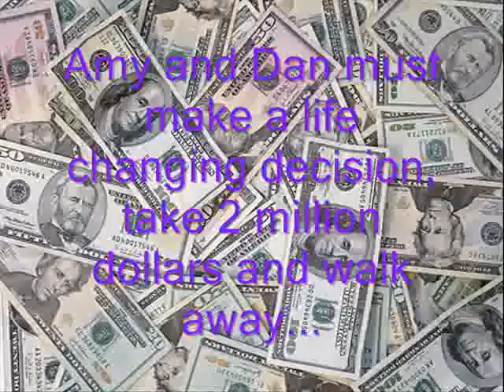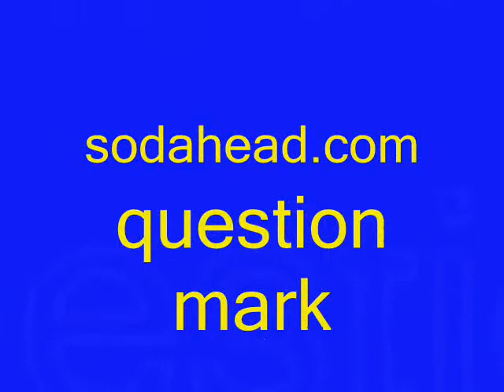The Maze of Bones Trailer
This 7th grade boy makes a GREAT clown on Halloween!